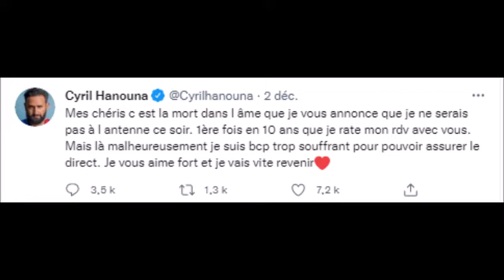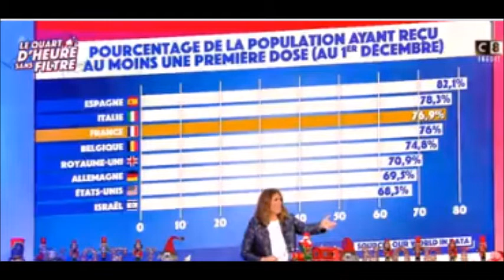TPMP Cyril Hanouna Malade les Fans inquiets c'est plus grave qu'un petit rhume